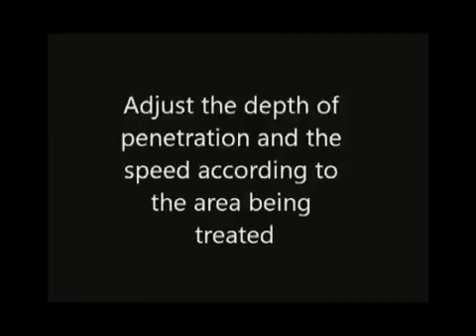Micro needle therapy skin care DermaPen Training Dr. Pen DP121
1. Adjustable needle depth 0.25 mm-2.5 mm. It is more convenient to treat narrow areas such as nose, around eye or mouth.
2. 1/3/5/7/9/12/36/42 needle, nano needle
3. the vibration speed can be controlled in 5 levels, automatic high speed roll(max speed (8000~18000) turn per minute), producing Twelve delivery channels.
4. Once the battery is fully charged, it could be used as long as 10 hours.